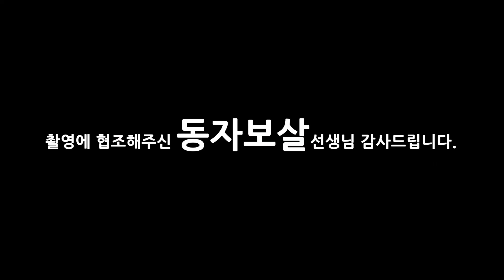(용한점집)(운세) 2021년 상반기 토끼띠 운세!! [점점tv정주행하기]